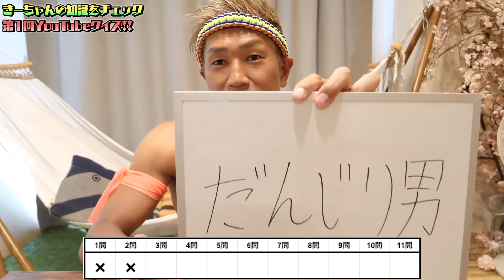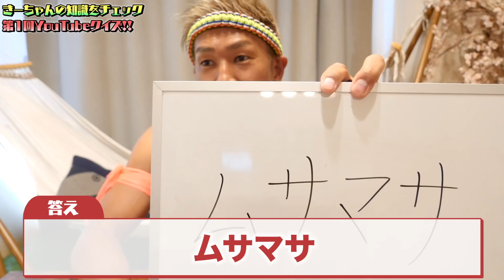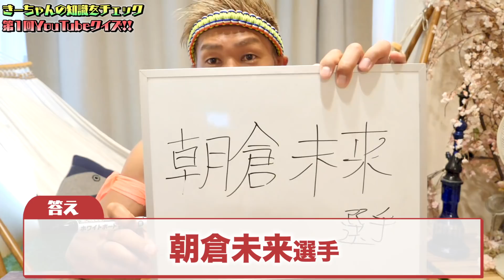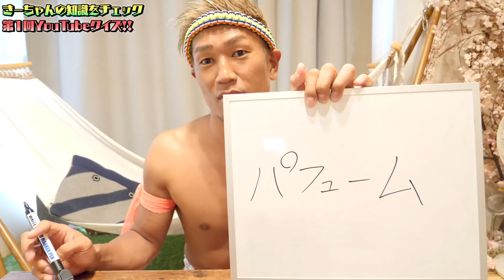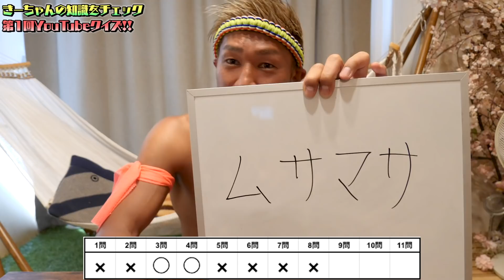YouTubeクイズのはずが、まさかの大喜利が始まるw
今回はYoutubeクイズ 初級編に挑戦してみたよ〜！
みんなも一緒に解いてみてね！
テレビっ子のきーちゃんには難しすぎて、途中から大喜利大会みたいになっちゃった笑
これからはYoutubeについても勉強してたくさんの人に楽しんでもらえるように頑張るぞ〜！